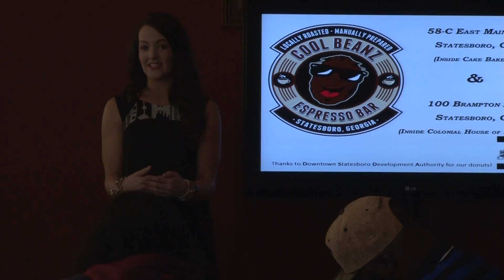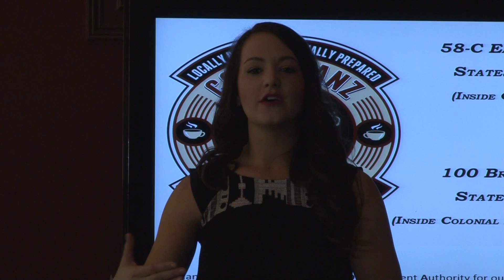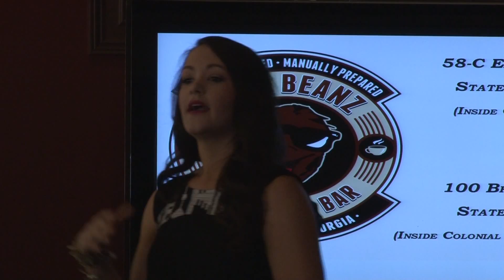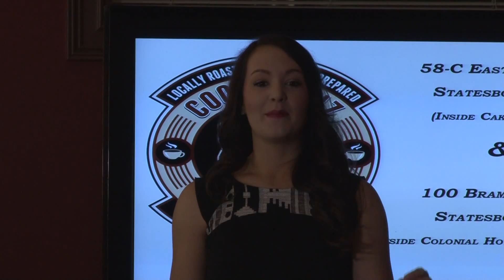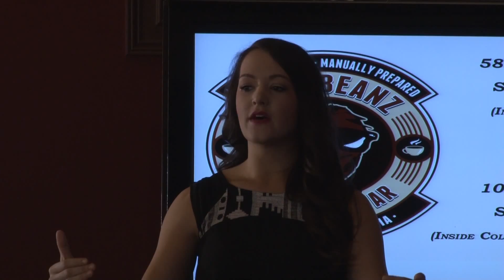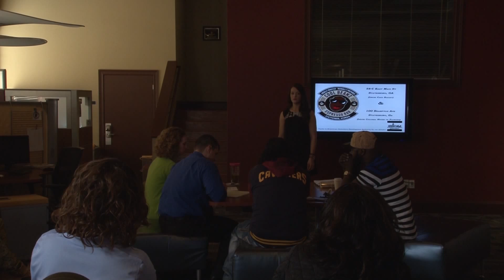BIG Cafe 3/9/16 Mindy Lord, Luella Designs